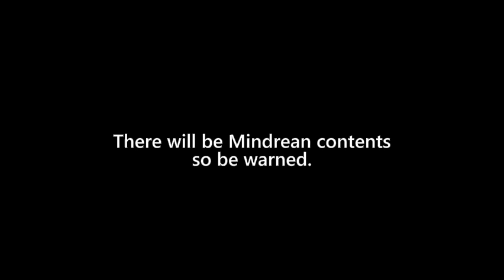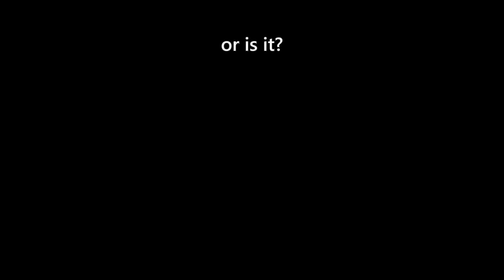SakuraStarOS History | Part 3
hey New future version

Estimated Creation: 2 Weeks